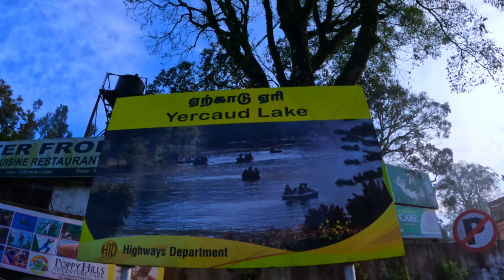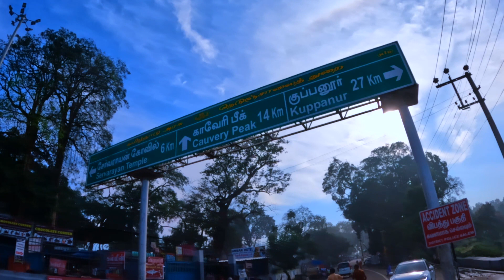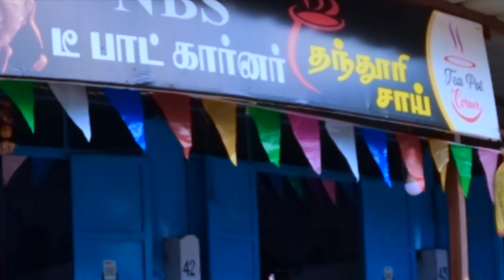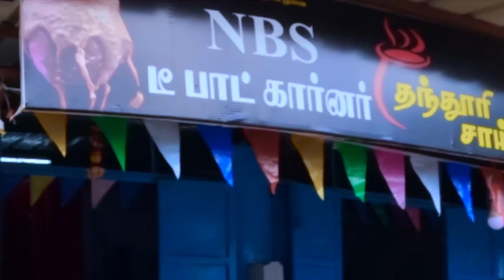ஏற்காடும், மறக்கமுடியாத தந்தூரி டீயும் ☕☕!An Unforgettable Tandoori pot tea☕ of yercaud ! HD 1080p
ஏற்காடும்,மறக்கமுடியாத தந்தூரி டீயும்  !  HD 1080p   Unforgettable Tandoori pot tea of yercaud ! HD